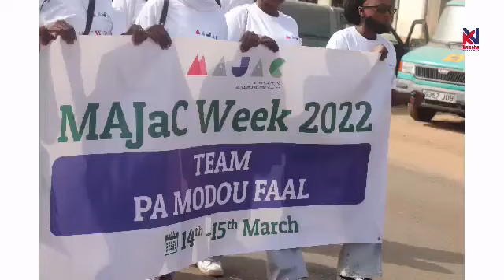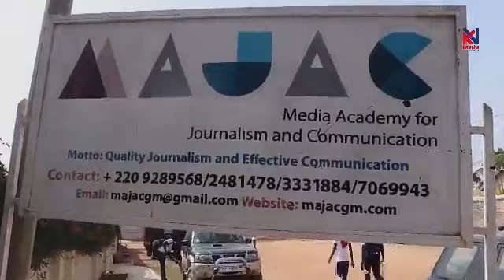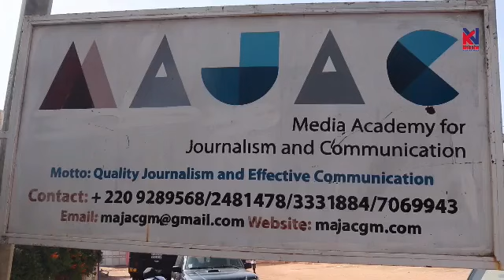Media Academy for Journalism and Communication (MAJaC) commemorates student's week